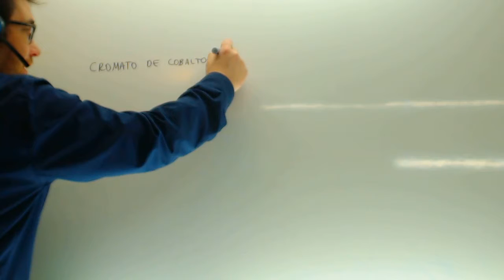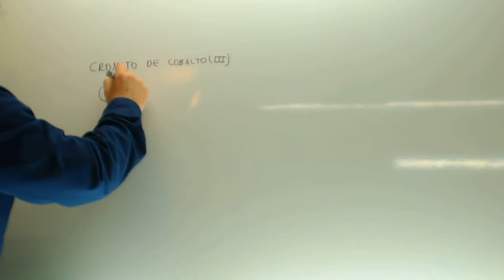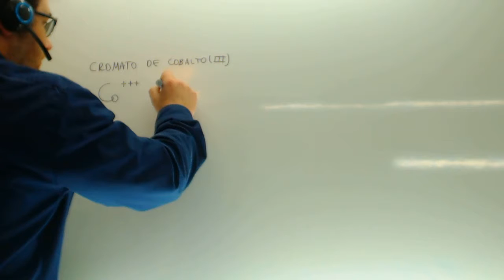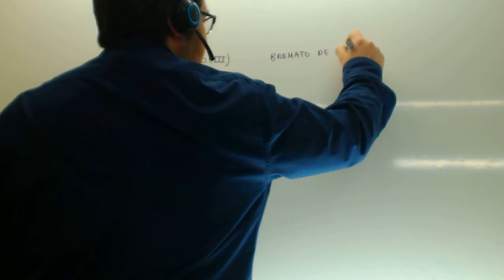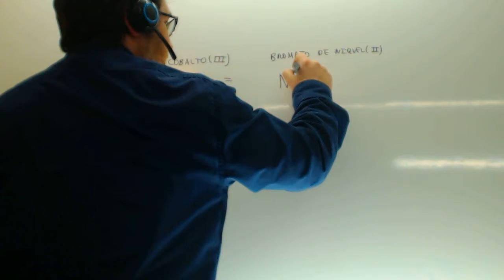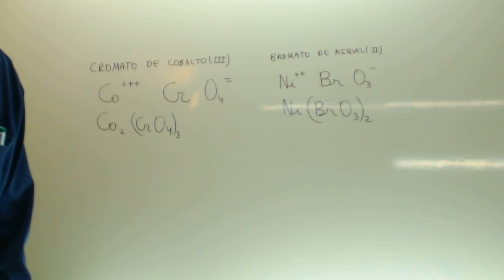Formulacion tradicional Quimica 1º Bachillerato Academia Usero Estepona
Formulacion tradicional Quimica 1º Bachillerato Suscríbete a nuestro canal en Youtube para ayudarnos a seguir creciendo Academia Usero en Estepona, el centro de formación con más vídeos en Internet del Mundo presenta